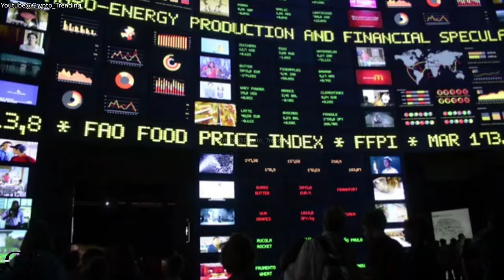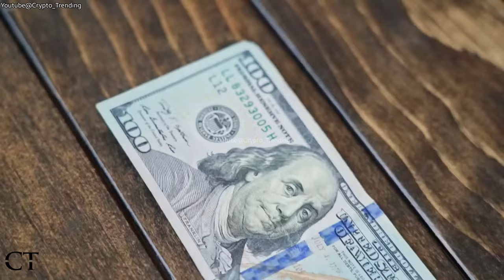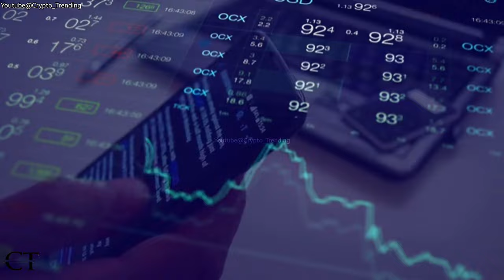Pi Network Mainnet launch and price prediction l The Simpsons/Fox show predictions l what to expect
pi network x the Simpsons/Fox show prediction

Hello Trenders, The Information on this channel, Crypto Trending, is provided for educational, informational, and entertainment purposes only, without any express or implied warranty of any kind, including warranties of accuracy, completeness, or fitness for any particular purpose. The Information contained in or provided from or through this channel is not intended to be and does not constitute financial advice, investment advice, trading advice, or any other advice.

And keep in mind that this Channel  Crypto Trending does not and will never at anything ask you engage in any scam transactions, to get in contact with us, please check our business Contact details above.

Tags.